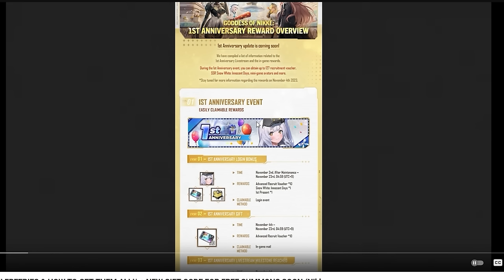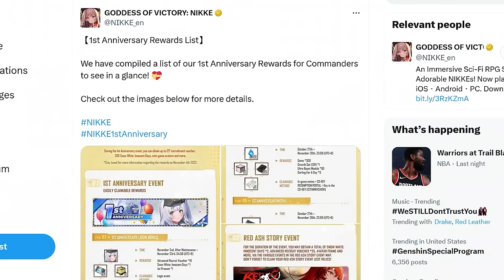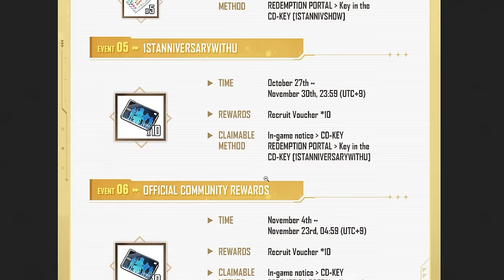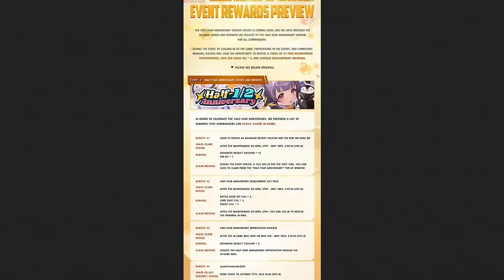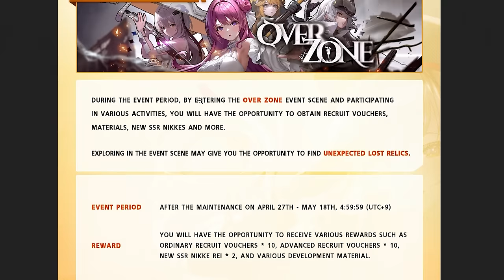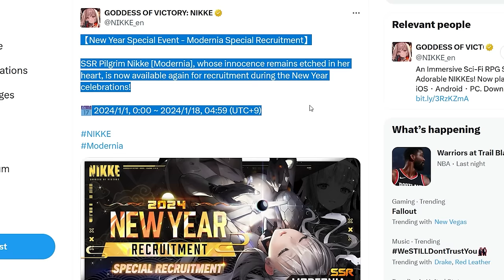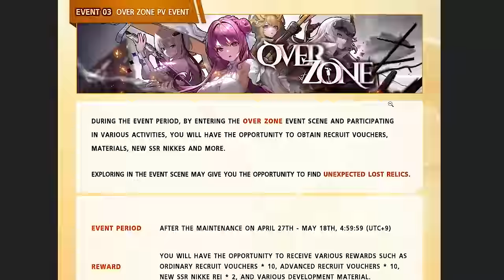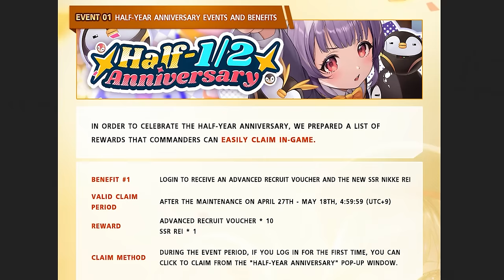*WHAT TO EXPECT FROM THE 1.5 ANNI!* DOROTHY RERUN!? 60+ FREE SUMMONS & FREE PILGRIM? REWARDS? EVENTS